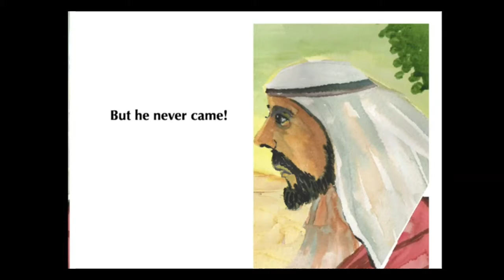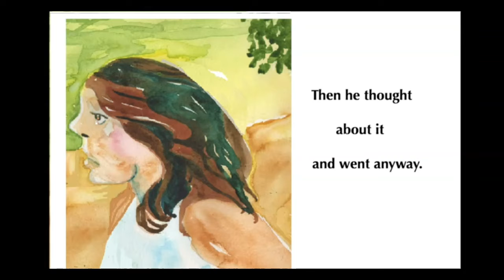The Parable of the Two Sons - Video For Kids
Jesus told a parable of two sons whose father asked them to go to his field and work - one son who said he wouldn't go, later went, and another one who said yes to his father to go to the field to work, didn't go.  What does this story mean?

Here is an activity sheet to accompany this parable and video